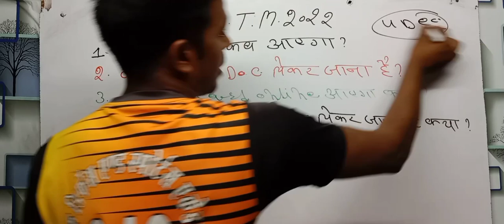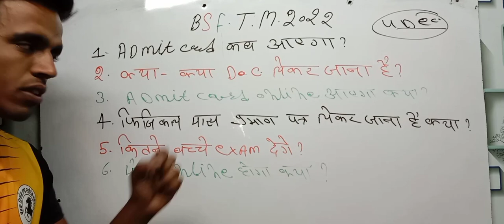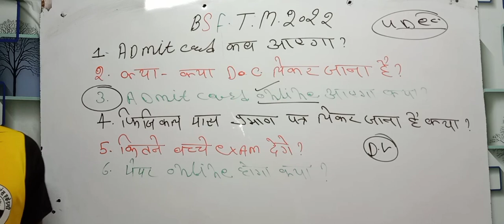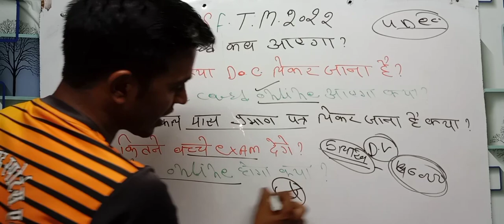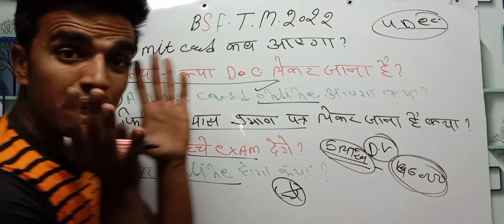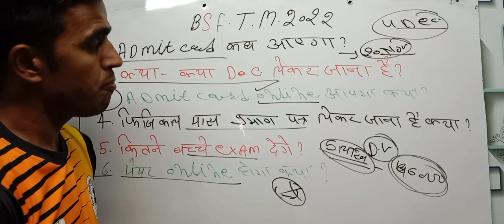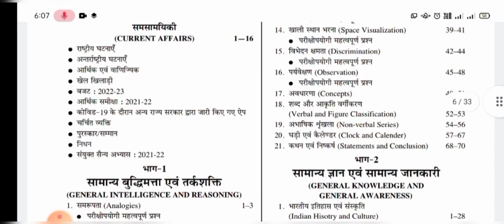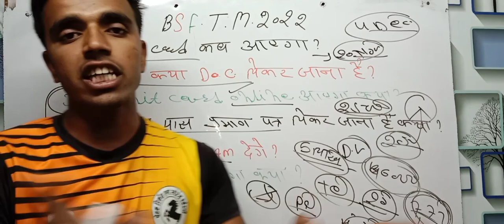BSF Tradesman Exam Date 2022 ,Bsf tradesman admit card 2022 kab aayega / BSF written exam admit card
AMAZON
SSC GD CONSTABLE GUIDE 2022
SSC GD CONSTABLE PRACTISE SETS 2022

, bsf tradesman exam date, bsf tradesman exam date aa gai, bsf tradesman exam update today, bsf tradesman ka exam kab tak hoga

  popular keywords ✍️✍️✍️✍️ i

bsf tradesman exam date aa gai
bsf tradesman admit card kab aayega

bsf trademan physical admit card outbsf trademan admit card 2022